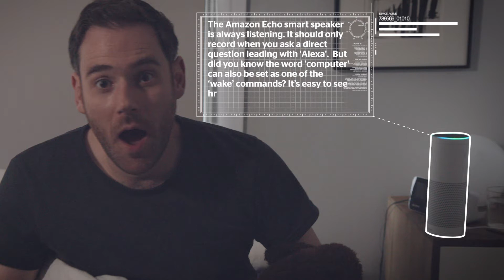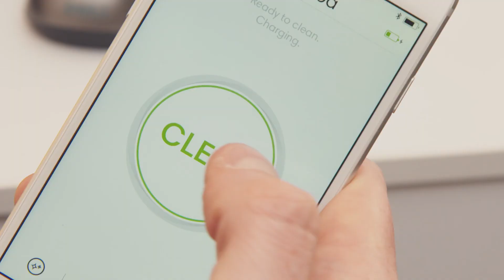How to protect your smart home data privacy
Our homes are increasingly filling with smart gadgets, but how much do you know about the information these devices are monitoring about you? In this video we highlight the hidden world of smart home data tracking.

Follow these top tips to protect your smart home data privacy:

1) Check your settings menus and privacy controls.

3) Smart products can be useful but think about whether the extra functions are worth the possible data trade-off.

For expert advice on improving the security of your smart home tech